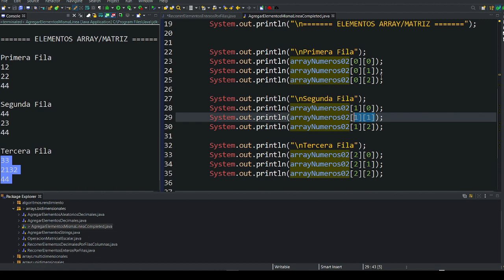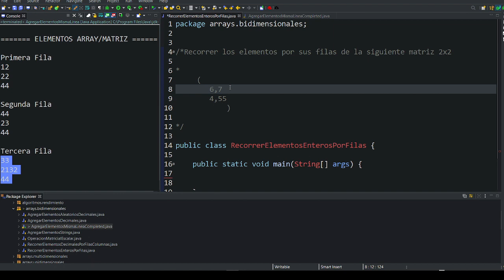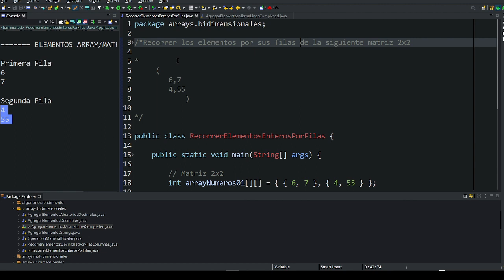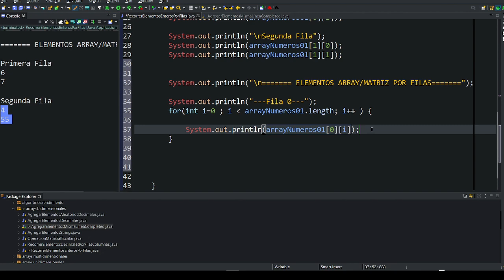58. Matriz Cuadrada (Recorrer Elementos por Filas) | Estruct. de Datos y Alg. en Java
⬛◼◾▪CURSO ESTRUCTURAS DE DATOS Y ALGORITMOS EN JAVA◾◼⬛

⬛◼◾▪ MATERIAL▪◾◼⬛

⬛◼◾▪ COMENTARIOS ▪◾◼⬛

Sería interesante para todos que si se tiene algún conocimiento sobre el tema, por más mínimo que sea, que se debata en los comentarios como aporte constructivo al video, dejo la idea planteada.